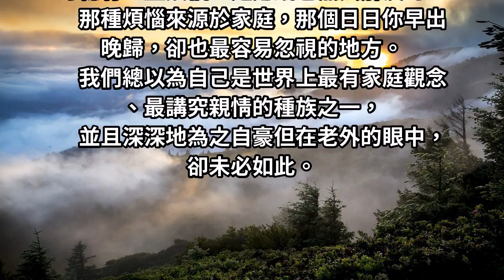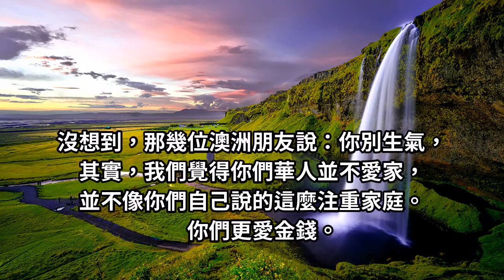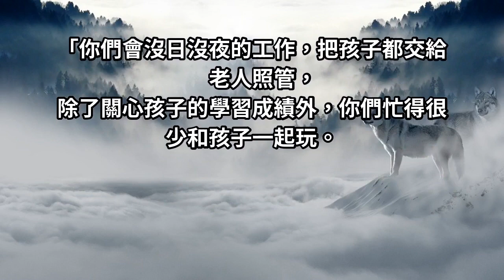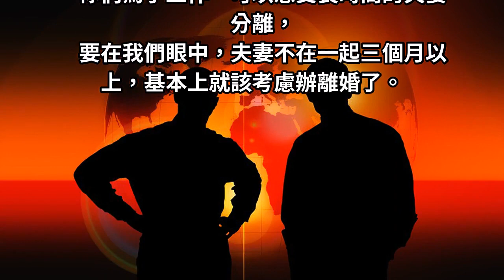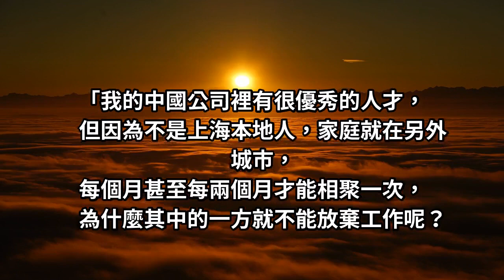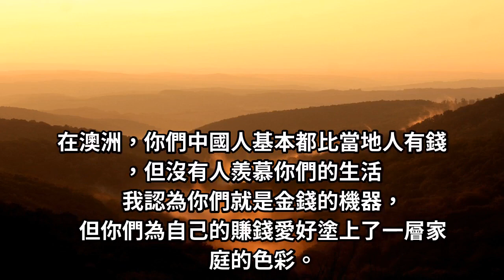錢和家庭哪個重要？看完沉默了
當今社會，很多人都有這種想法：一切煩惱都是因為錢，把錢賺到了，煩惱自然就解決了。可總有一些煩惱，是用錢也無法解決的，那種煩惱來源於家庭，那個日日你早出晚歸，卻也最容易忽視的地方。我們總以為自己是世界上最有家庭觀念、最講究親情的種族之一，並且深深地為之自豪但